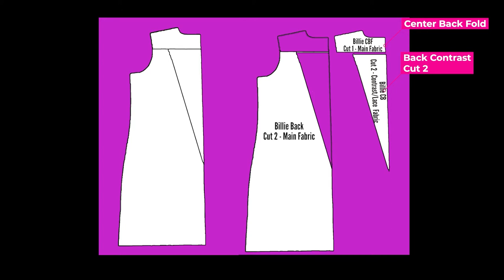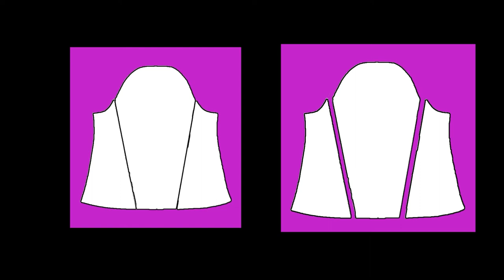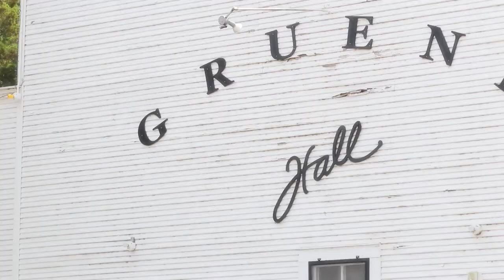1 Pattern, 3 Ways The Billie Sweatshirt & Dress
The Billie Sweatshirt & Dress pattern from indie brand Tilly & The Buttons is a super-cosy sweatshirt or sweater dress that you can whip up in an afternoon. The relaxed shape and classic crew neck makes it perfect for a range of occasions and suitable for a selection of fabrics. Choose between lengths, sleeve details and deep cuffs to suit your style.

In this video, we give you three ideas for easy pattern hack and modifications to give you three different outcomes! Renata has created a beautiful ruffle shoulder to add to her basic Billie jumper, the second look features a sheer panel, which elevates the jumper to an evening dress and the third has super-voluminous lace sleeves to emphasise the balloon shape already included in the pattern.

Minerva is more than just a fabric store - it's a friendly online community where you'll find thousands of people who love sewing just as much as you. Join today for free to set up your profile, start sharing your makes and exploring a world of sewing inspiration.

If you want to sew using the items that Renata has selected, you can find them here:

Tilly and the Buttons Sewing Pattern Billie Sweatshirt & Dress